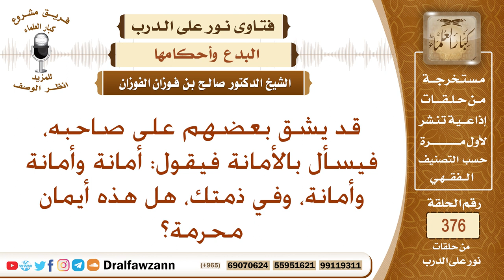قد يشق بعضهم على صاحبه، فيسأل بالأمانة فيقول: أمانة وأمانة وأمانة، وفي ذمتك، هل هذه أيمان محرمة؟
نص السؤال: قد يشق بعضهم على صاحبه، فيسأل بالأمانة فيقول: أمانة وأمانة وأمانة، وفي ذمتك، هل هذه أيمان محرمة؟
السيرة الذاتية :
للاشتراك في قناة الشيخ صالح الفوزان

رئيس الفريق
لمشروع كبار العلماء